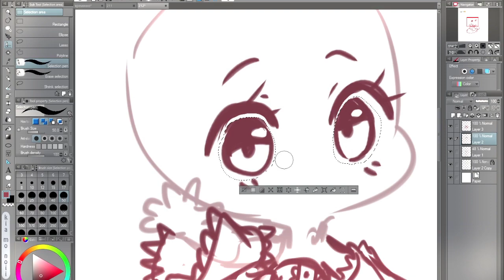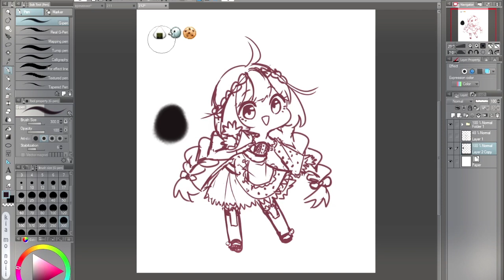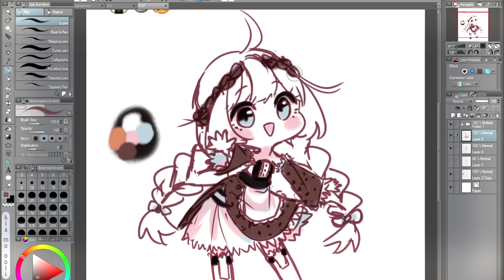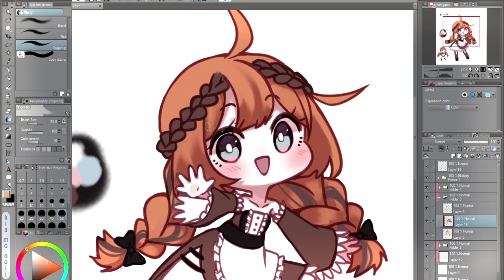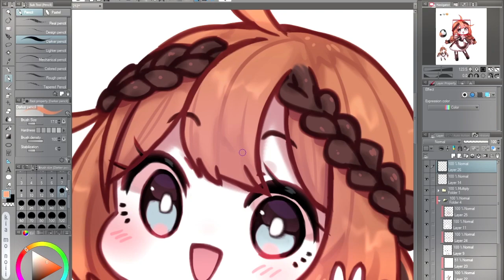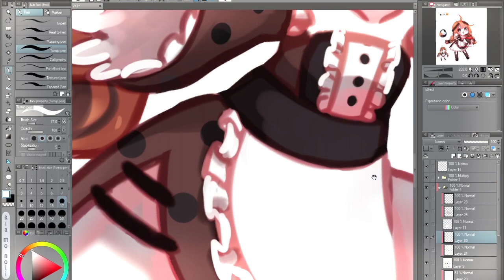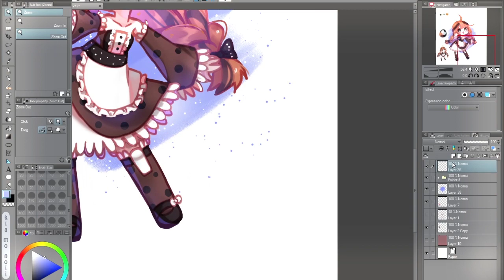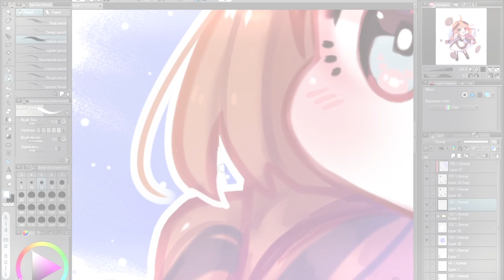•SPEEDPAINT #46• - |Mini Cookie| (emoji character 2/5)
|SpeedPaint|